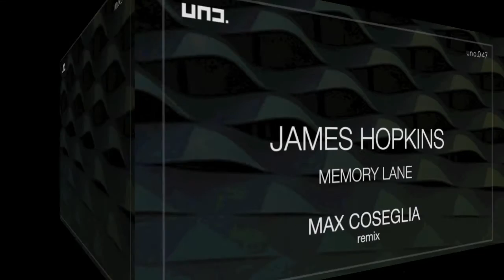UNO047 - James Hopkins :: MEMORY LANE - Max Coseglia remix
New Release is out Today
UNO047 - James Hopkins :: MEMORY LANE
Incl. Max Coseglia remix ;)
UNO. gives a nice welcome on its roster at the Canadian Techno Producer James Hopkins with his new single " Memory Lane ".
The UNO label's family member Max Coseglia, with his unquestionable driving imprint, brings the remix.
A hot package that will definitely switch your dancing engines on !